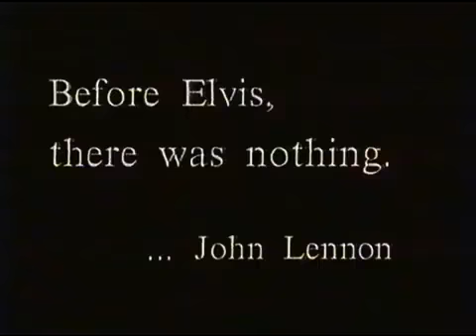Elvis '56 TV Spot 1987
Australian VHS Elvis '56 TV Spot 1987